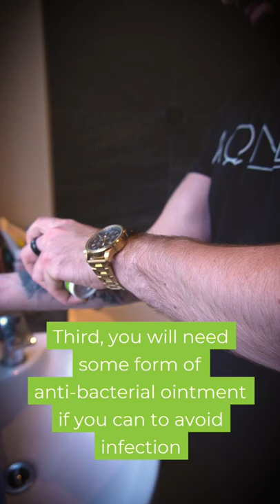Best Tattoo Aftercare Routine